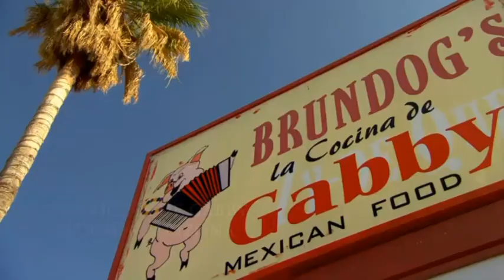BT Vancouver: Thor's Blu-ray/DVD Releases-Feb 17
Thor's Blu-ray/DVD releases include: All Is Lost, The Art Of The Steal, The Inevitable Defeat Of Mister & Pete, The Banshee Chapter, Spinning Plates,and Game Of Thrones The Complete Third Season.